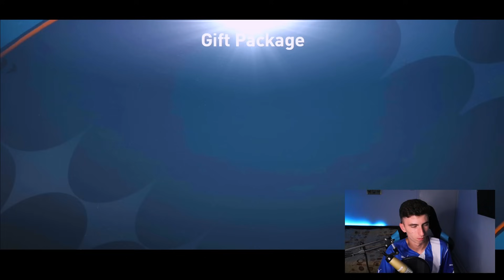ECHIPA MEA in 24h pe FIFA MOBILE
cam forza zic eu